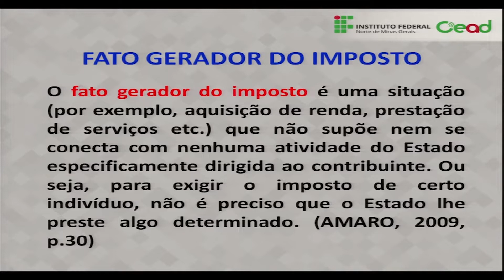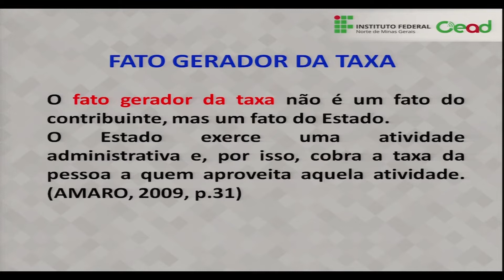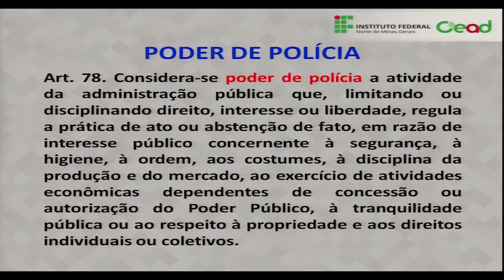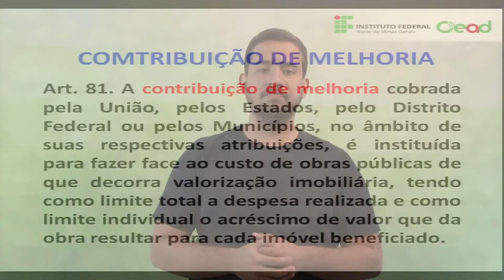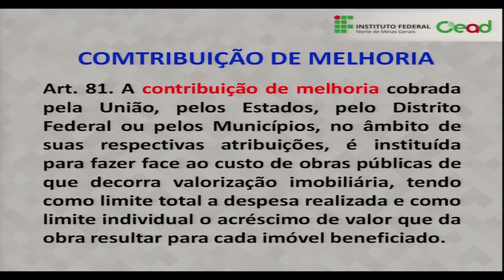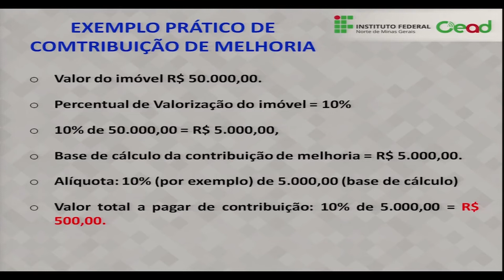LIBRAS - AULA 03 - DIREITO TRIBUTÁRIO